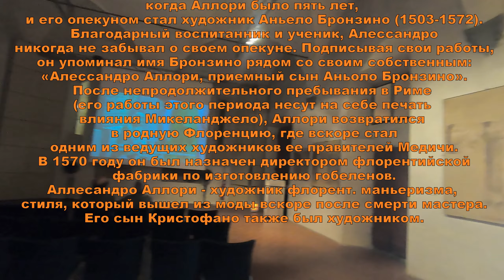КАРМИНЕ кап БРАНКАЧЧИ 3вариант 24 мая2020 2704x1520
В классическом искусствоведении обыкновенно называют ТРЁХ " ОТЦОВ" Возрождения:
 Флорентийская капелла БРАНКАЧЧИ церкви Санта-Мария -делла-Кармине - настоящая "Мекка" художников и специалистов всего культурного мира на протяжении уже пяти веков.
Определённо можно считать :  не будь этих фресок - не было бы ни станец Рафаэля.ни сикстинского потолка и "суда" Микельанджело, ни "тайной вечери" Леонардо, ни вюрцбургского гиганта (и по размеру,и по значению) -шедевра Тьеполо. ЭТО ВТОРЫЕ (по времени) после "капелла делла Арена"(Скровеньи) Джотто ди Бондоне в Падуе,-  МАЯКИ всех монументалистов мира. "БРАНКАЧЧИЕВСКИЕ" фрески Мазаччо и Мазолино (да и блистательные фресковые портреты современников великого Филлиппино Липпи), поражают нас в этом удивительно сохранившемся АНСАМБЛЕ настенных росписей и достойны подробного и скорупулёзного осмотра. Внести свою скромную лепту рад и я  - как всегда в некомерческом видео. Приятного просмтра.